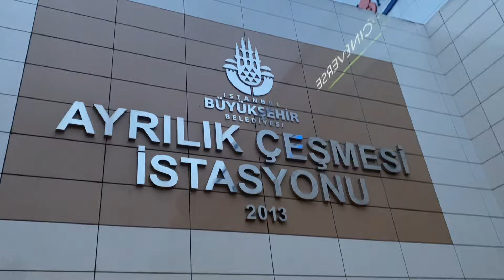FENERBAHÇE - ECZACIBAŞI MAÇI /